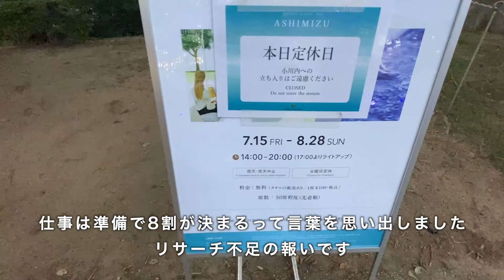ホテル暮らし#39 | BTSのグクとジミンが宿泊したこともある六本木駅徒歩1分のレム六本木に宿泊しました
六本木駅徒歩1分のレム六本木に宿泊しました。東京ミッドタウンまで徒歩4分、六本木ヒルズまで徒歩9分と近くて便利な同ホテルはお手頃価格で満足度の高いホテルです。またBTSのグクとジミンが宿泊したホテルという事らしく、そのためか若い女性客が多かった印象があります。部屋は少し手狭でやや若い人達向けの内装だとは思いますが、価格と立地を考えれば非常に素晴らしいホテルだと思います。

すぐ近くにある東京ミッドタウンは食事の選択肢も広く、イベントも多いのでこの周辺で十分滞在を満喫する事ができると思います。また六本木ヒルズも徒歩圏内なのでこの2箇所を見て回るだけで観光に困ることはないと思います。

今回私はチェックイン前にスシ トウキョウ テン でおまかせランチを堪能しました。あまりにもお腹いっぱいになったので夕ご飯をスキップしましたが、RIGOLETTO BAR AND GRILL で晩酌を楽しみました。

遊び方の選択肢が多い六本木でこれだけ便利な立地のホテルを発見できたので、今後六本木への滞在が増える予感がする、そんな旅となりました。

00:00 Introduction
00:50 sushi tokyo ten 六本木(4235円)
02:52 ルームツアー: セミダブル(7200円)
05:12 散策: 東京ミッドタウン
06:13 BAR: RIGOLETTO BAR AND GRILL(2145円)

Song Colors, Bell, jazz
Composer RYU ITO